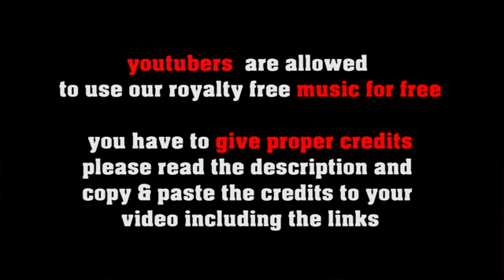Prayer For Dad smooth jazz, gospel jazz